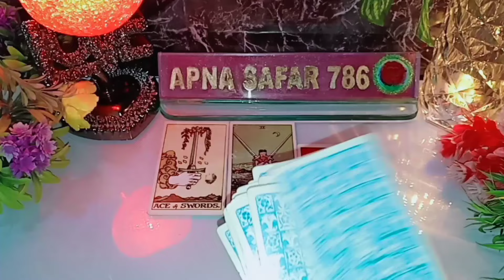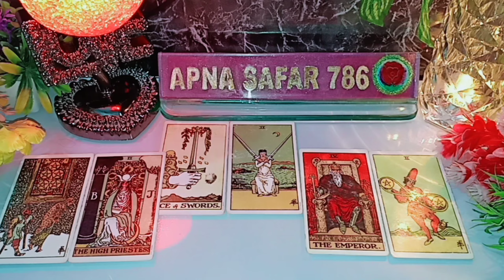THODI DER PEHLE WO THIRD PARTY SE KYA BAATEIN KAR RAHE THE AAPKE BARE MEIN? CURRENT FEELINGS TAROT